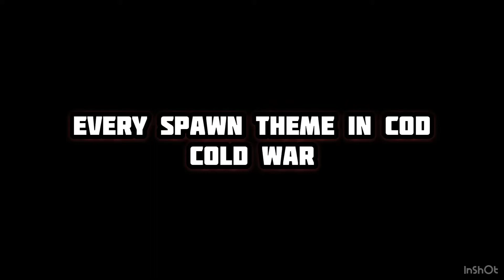Every spawn theme in Call of Duty: Black Ops Cold War